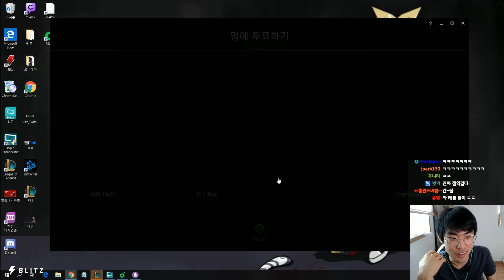Ambition as Skarner vs Rek'Sai - s9 JUNGLE Ranked Gameplay